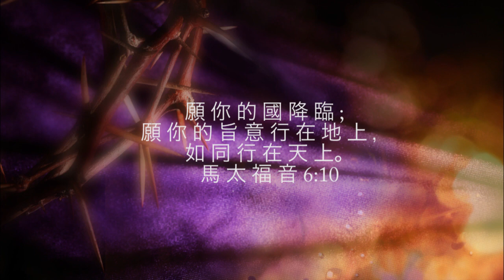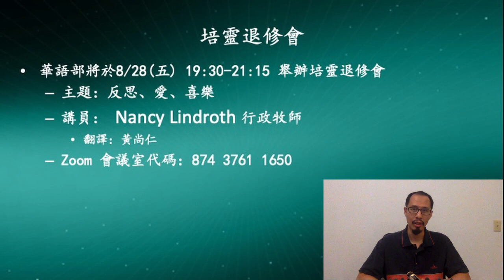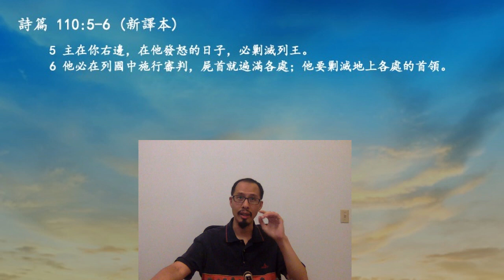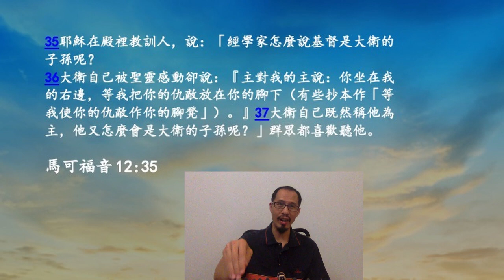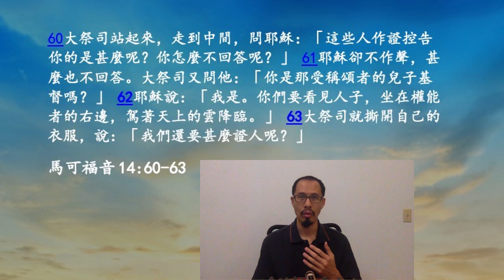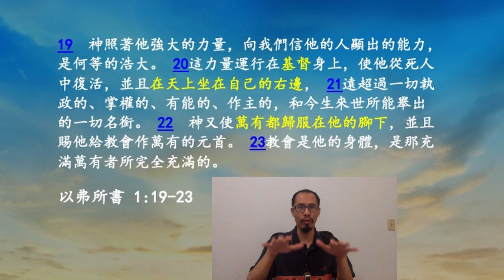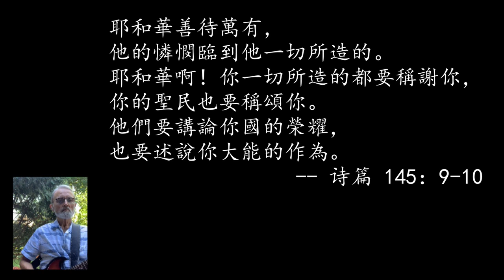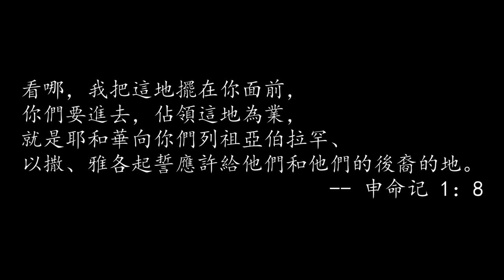直言不諱(十)-詩篇110篇：萬王之王 // 黄尚仁 // 08.23.2020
00:29 詩歌：願祢國度降臨 //
10:02 講道 //
51:22 禱告 //
53:31 詩歌：祢的恩典夠我用 //

威斯康星州麦迪逊市黑鹰教会中文崇拜